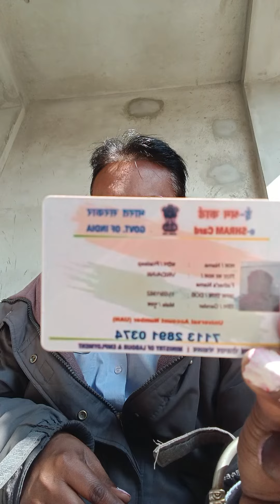श्रमिक "काड के लाभ